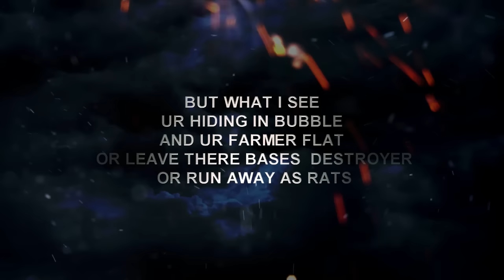IAA under AAF leg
ALC ANY